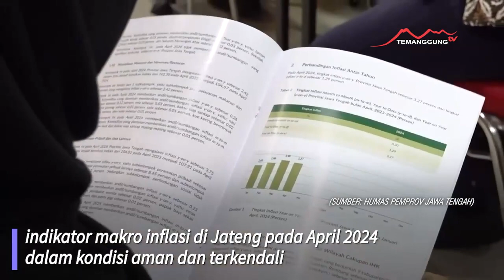PEMPROV JATENG PERKUAT SINERGI UNTUK KENDALIKAN INFLASI